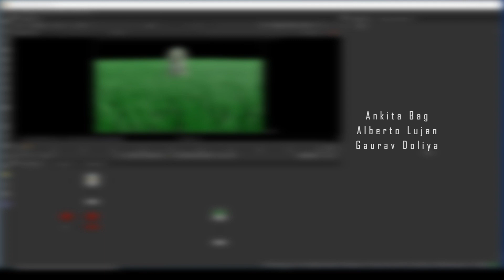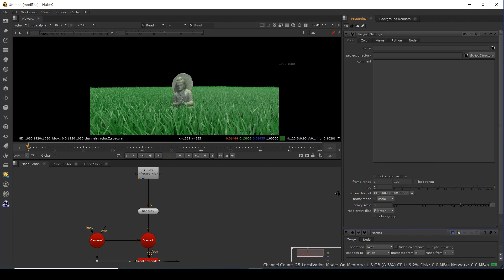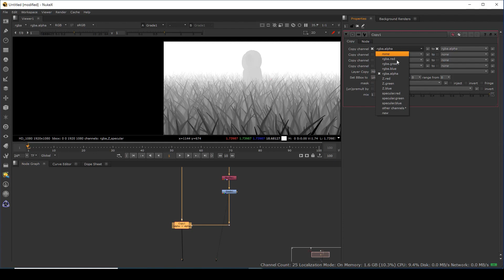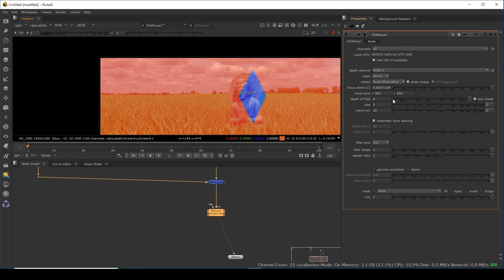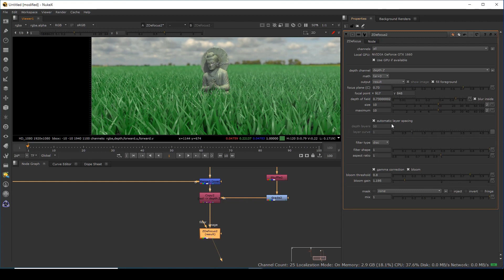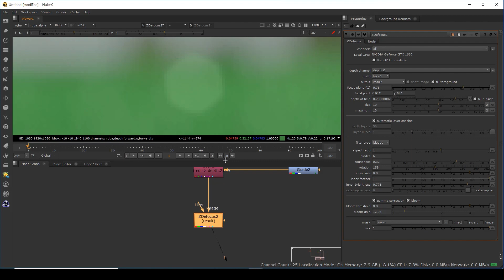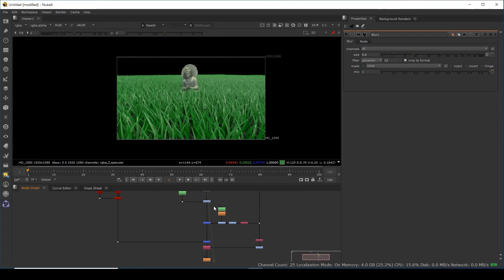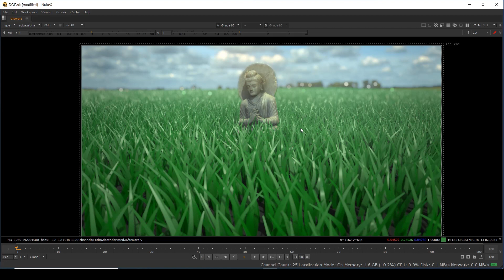BEST WAY TO DO DEFOCUSING IN NUKE | Z-DEFOCUS | VFX VIBE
Hey everyone,
new video is here and in this video, we will see how we can do Defocusing in Nuke with the help of Z pass or depth pass.
In this video, all passes are rendered from Autodesk Maya and compositing done in Nuke.